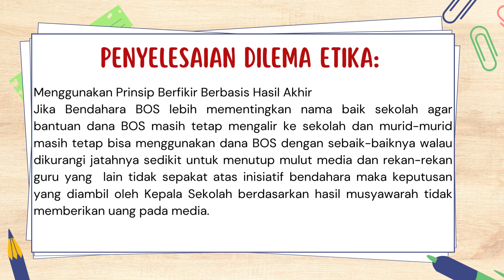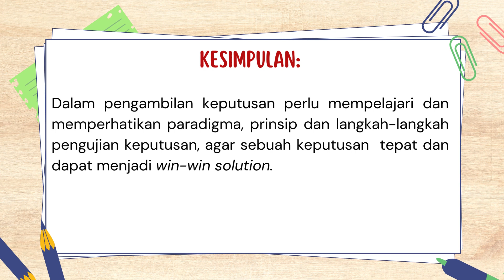Ruang Kolaborasi Modul 3 1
EKA MULYANA R
CGP ANGKATAN 8
SMP NEGERI 2 TASIKMALAYA